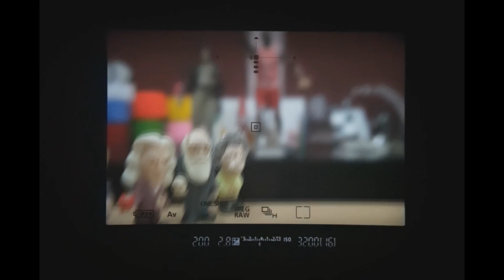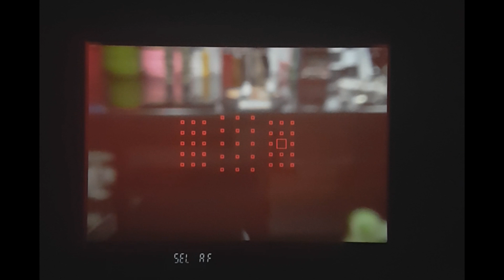Canon EOS 6D Mark II AF